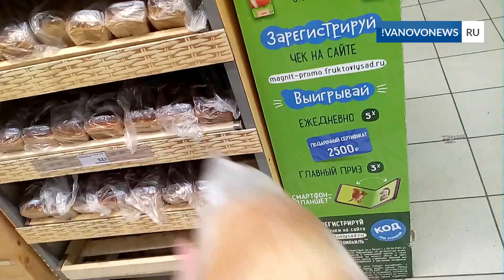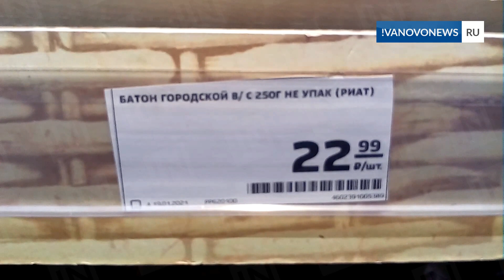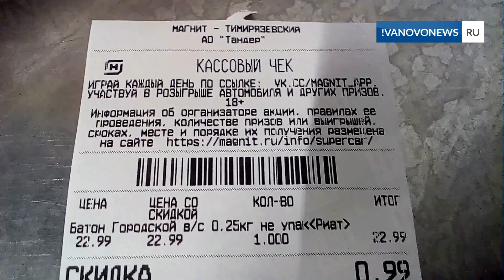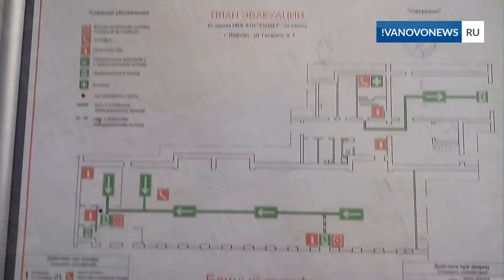«Магнит» в Иванове крупно оштрафовали за хлеб